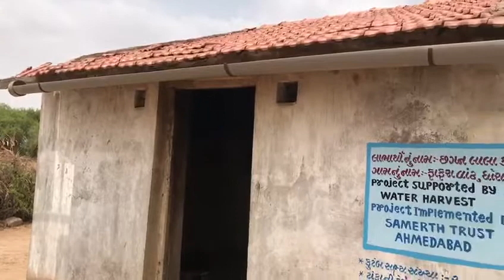Water Harvest RRWHS